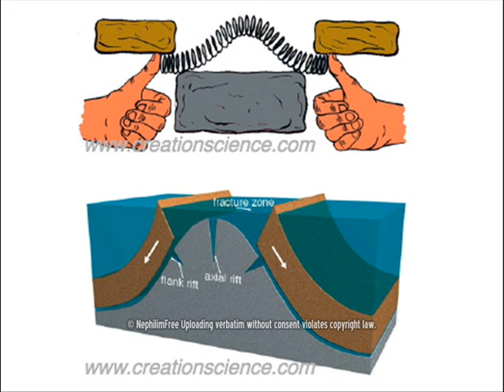BlogTalkNov20th_pt_2_of_9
Creation/Evolution call-in program.